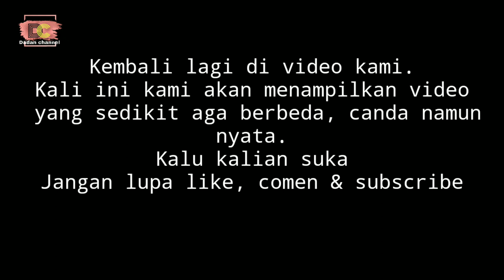ISENG ISENG BERHADIAH versi sunda bodoran sunda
Facebook Fanspage ISENG-ISENG BERHADIAH [ versi sunda ] bodoran sunda

di video kali ini jika kalian punya inspirasi [ ide ] bisa tulis di komen atau bisa hubungi.
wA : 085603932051